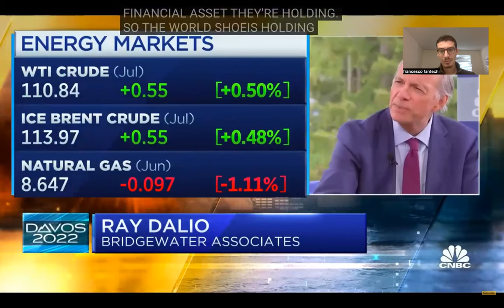Reaction to Ray Dalio's "Cash is still trash!"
This video is my reaction to Ray Dalio's "Cash is still trash!". I comment on his outlook over the main financial asset classes and the current monetary and fiscal policy.